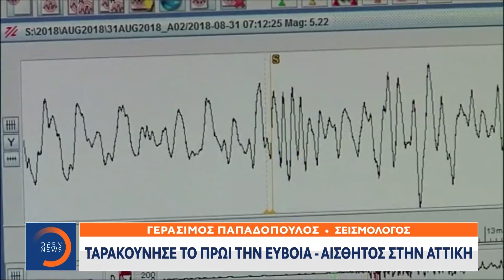Σεισμός 4,8 Ρίχτερ στην Εύβοια, αισθητός και στην Αττική | Μεσημεριανό Δελτίο Ειδήσεων | OPEN TV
Γίνετε μέλος στο κανάλι του OPEN για να αποκτήσετε πρόσβαση σε προνόμια:
Σειρά σεισμικών δονήσεων καταγράφεται από το πρωί στην Εύβοια, με τους σεισμολόγους να εμφανίζονται επιφυλακτικοί λόγω του άγνωστου ρήγματος και του χαμηλού σεισμικού ιστορικού στην περιοχή. Ο πρωινός σεισμός των 4,8 Ρίχτερ έγινε αισθητός και στην Αττική.